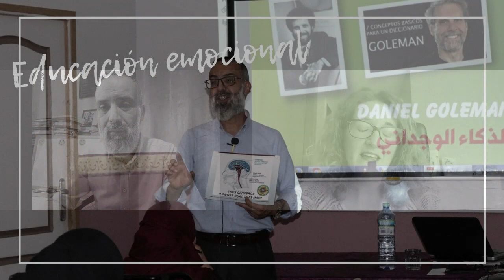Los padres creen que sus hijos son rebeldes por expresar emociones. Abdelkader Masfene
Hoy entrevisto a Abdelkader Masfene, psicólogo argelino que trabaja con niños, niñas y familias aplicando la educación emocional en sus terapias, formaciones o clases. La educación emocional es importante independientemente de la cultura, la religión o país, lo que  Abdelkader Masfene  y yo tenemos en común es la pasión por la educación y el amor a la infancia por eso esta entrevista os puede resultar interesante.